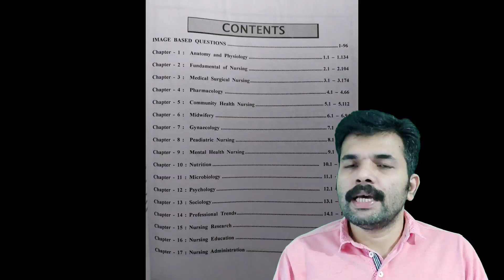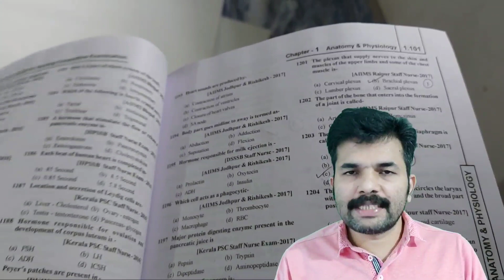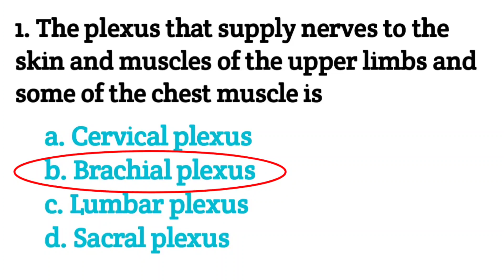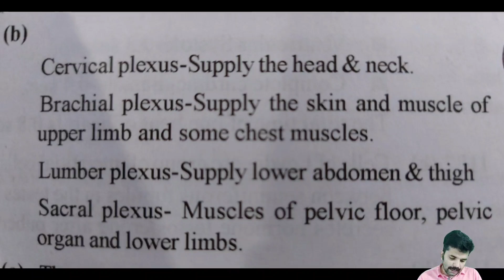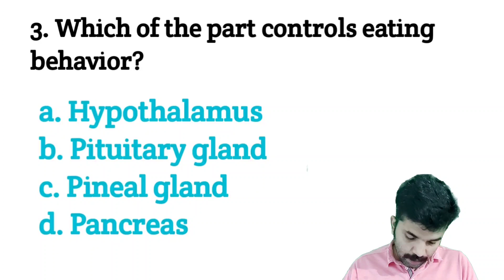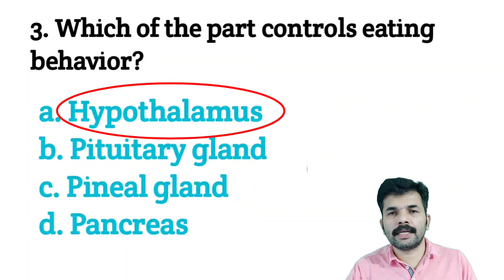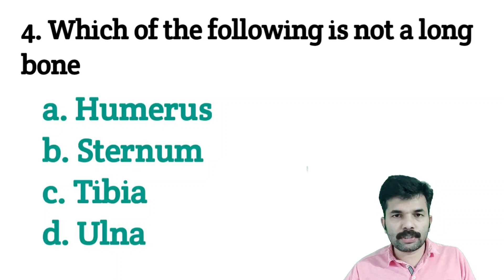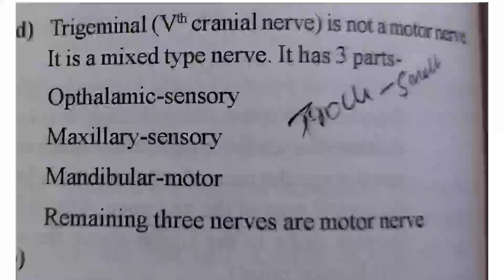Nursing Competitive Book/Anatomy Questions Discussed/Nimhans/Kerala PSC/Nurse Queen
Book Link Amazon